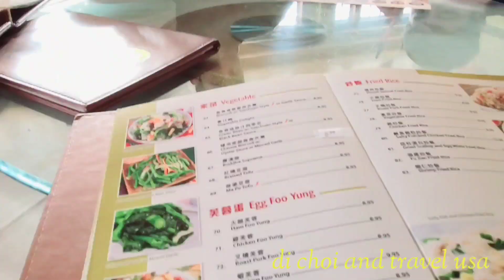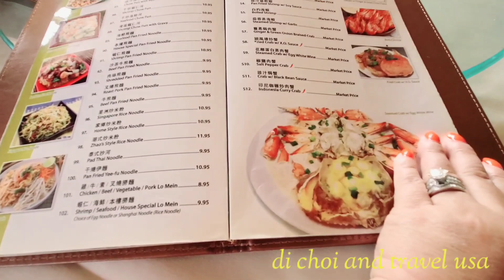Du lịch ngắm cảnh núi tuyết Utah / travel Salt Lake city Utah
Đã lâu rồi gia đình mình mới có dịp đi lên núi ngấm
Tuyết rơi phong cảnh đẹp lãng mạng nhưng nhà mình đem không đủ đồ ấm nên chống không nổi cái rét núi càng cao thì càng lạnh
Ở đây họ có cho mình mướn nhà cho những ai thích đến đây leo núi và trượt tuyết, mọi người
Đến đây mùa lạnh nhớ đem đủ áo ấm, mà điều
Đặc biệt cách đây 20 phúc có nhiều nhà hàng
Việt, Hoa có đủ món ăn hộp khẩu vị cho ai khó tánh 🎄🎄🎄🎄

Ủng hộ kênh ( đi chơi and travel ) đừng quên đăng
Ký Để Xem video mới hàng tuần